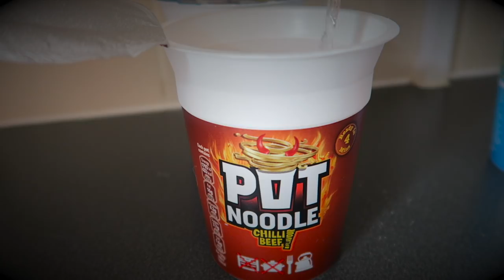BLINDFOLD POT NOODLE CHALLENGE 😋 ** hilarious 😂 Mum Vs Dad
BLINDFOLD POT NOODLE CHALLENGE 😋 ** hilarious 😂
 Mum Vs Dad

Hey FreeGang, we're coming to you livebutnotlive from our home for another family food challenge video, this was a funny video to make as JoJo was in charge 😂😂

Welcome to our  YouTube family channel! We are Family Freedom, a family of 5 - Bob, Katie, Sam, Jamie and JoJo!!!